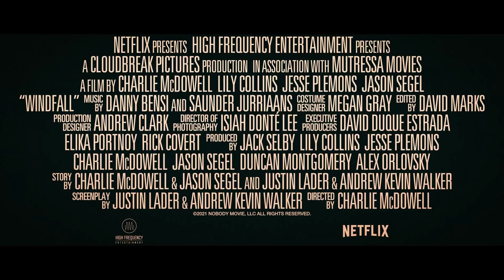WINDFALL Trailer (2022)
WINDFALL Trailer (2022) Jesse Plemons, Lily Collins, Jason Segel, Thriller Movie HD